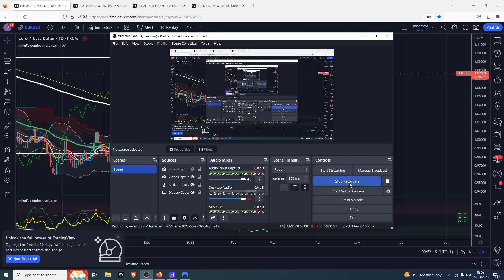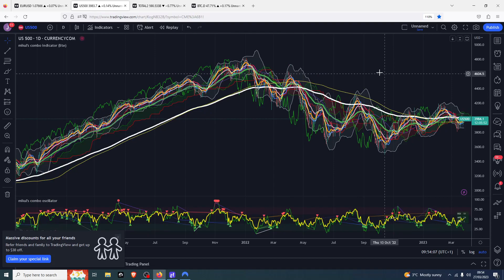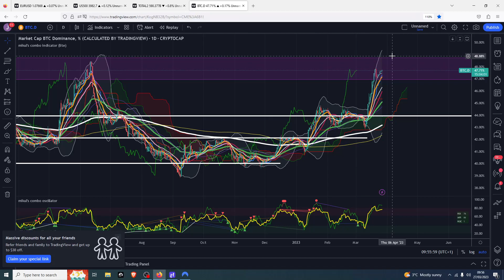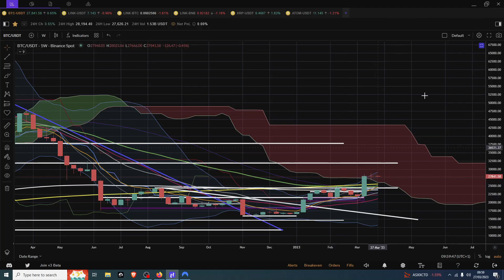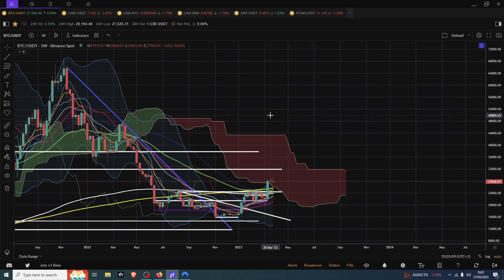The Chance of A Pump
Pionex
free trading bot exchange

🤑🤑🤑CRYPTO EXCHANGES 🤑🤑🤑

🤖🤖🤖BOT TRADING🤖🤖🤖

📊📊📊COPY TRADING📊📊📊

Bityard
exchange with copy trading